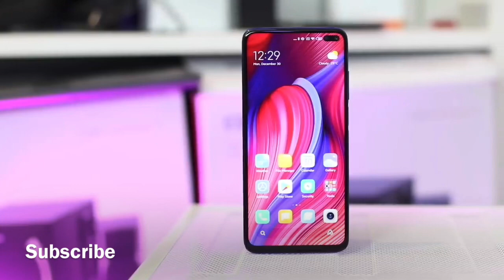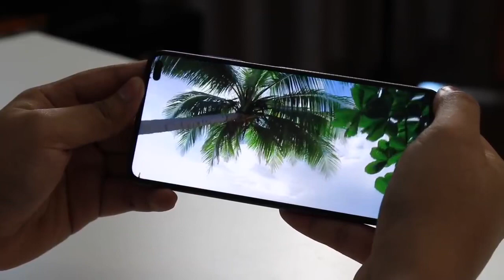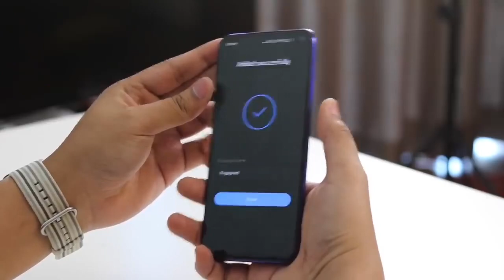Poco F2 Pro Unboxing // Poco F2 Pro Hands on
Apple Technics
Appletechnics

Apple Technics
appletechnics